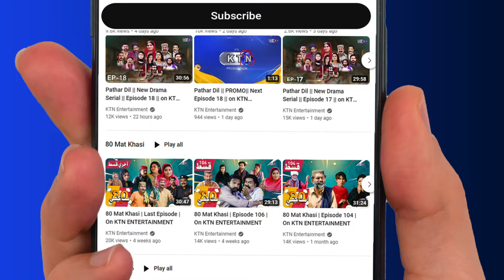EID UL ADHA Special Transmission || 4th Day || Only KTN ENTERTAINMENT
Special EID UL ADHA Transmission  || On KTN EntertainmentEid Special Transmission :
Day 4:
Hosts: Irshad Jagirani & Sadia
Guests :
Singer Guests:
Najaf Ali, Waheed Hakro, Kashif Agani, Sheeraz Mirali, Abid Baig, Komal Naz, Zoya Soomro, Punhal Pyasi, Rajab Gulzar, Jigar Jalal, Narodha Malini, Rohan Abbass & Maqbool Arfani.